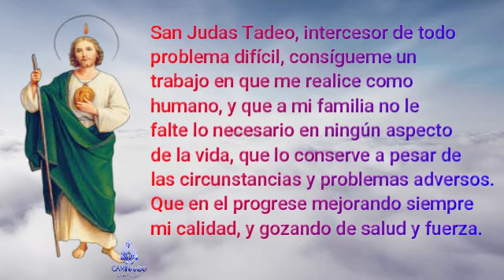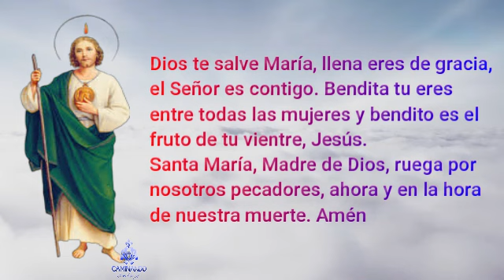San Judas Tadeo - para pedir trabajo - ORACION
San Judas Tadeo, intercesor de todo problema difícil, consígueme un trabajo en que me realice como humano, y que a mi familia no le falte lo necesario en ningún aspecto de la vida, que lo conserve a pesar de las circunstancias y problemas adversos. Que en el progrese mejorando siempre mi calidad, y gozando de salud y fuerza. Y que día a día trate de ser útil a cuantos me rodean. Asocio tu intercesión a la Sagrada Familia, de la cual eres pariente, y prometo difundir tu devoción como expresión de mi gratitud a tus favores.
Amén.